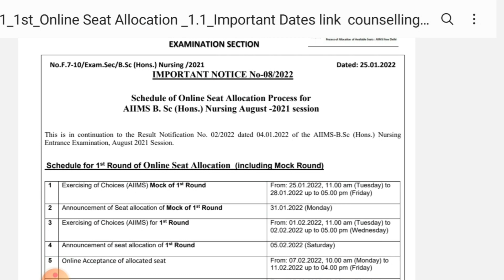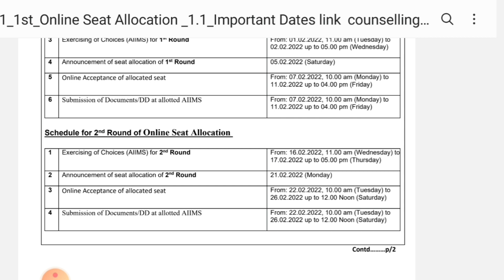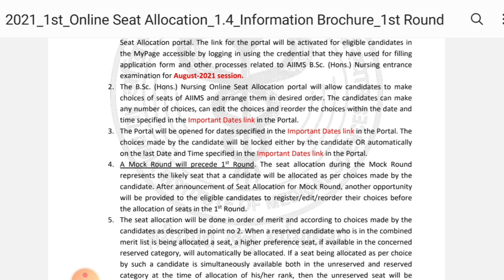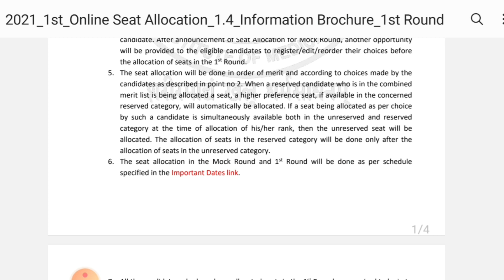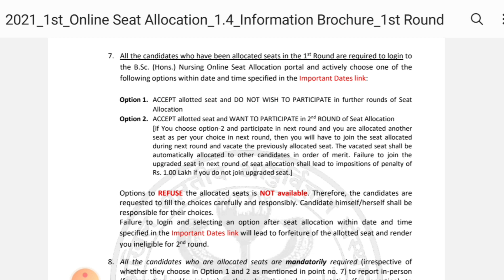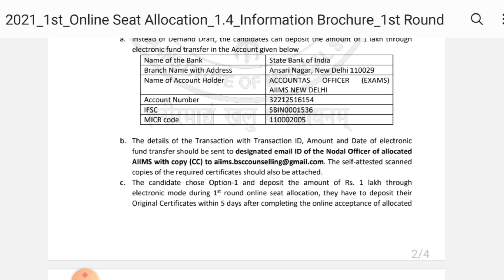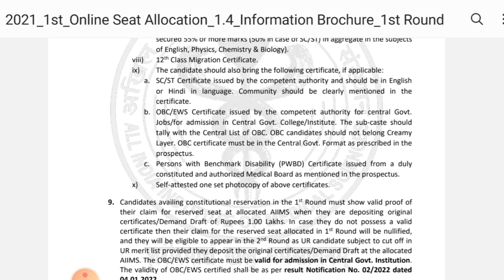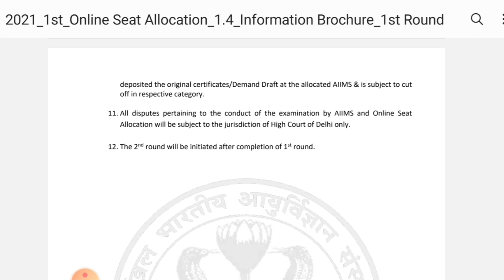Aiims nursing counselling ||Date out||Notice||official notice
Aiims councelling date out